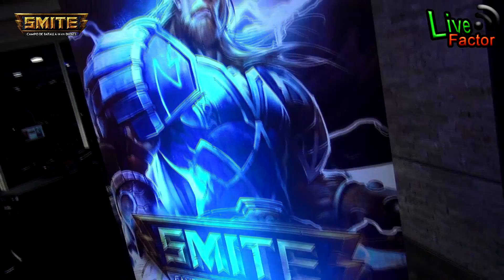en el lanzamiento de @smiteLatino en Chile